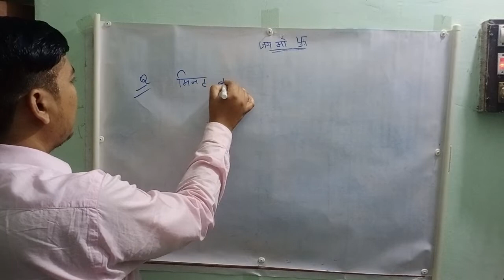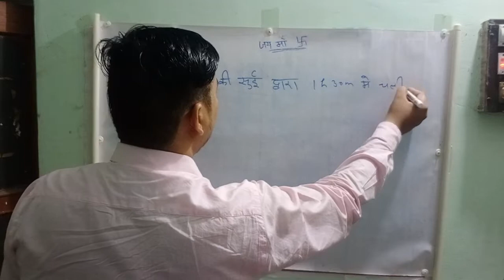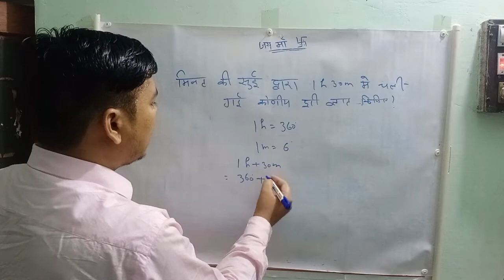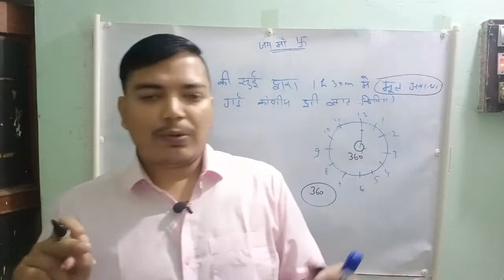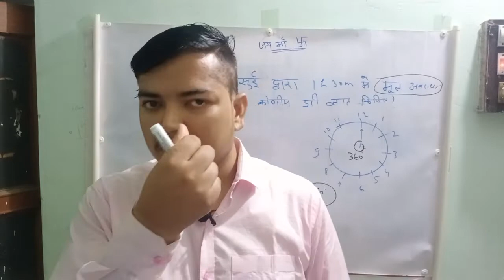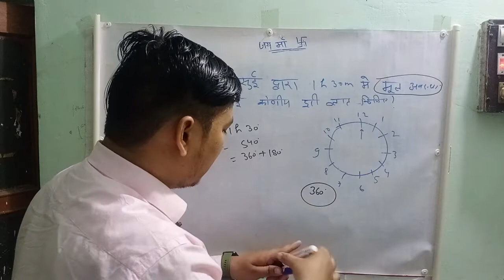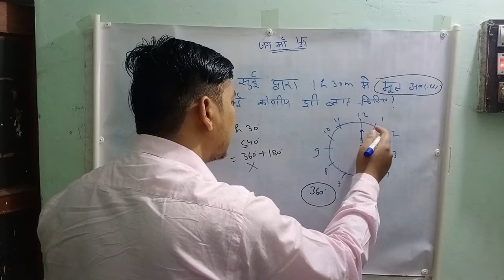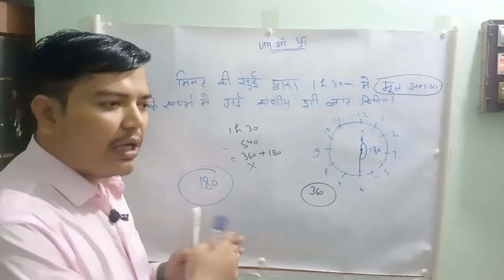Reasoning! clock!angular distance ! lecture 3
SSC !state exam! banking! railway